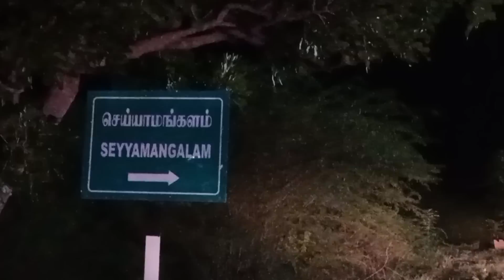செய்யாமங்கலத்தில்/ சண்முகராஜா /பவதாரனி /சூப்பர் ஆட்டம்